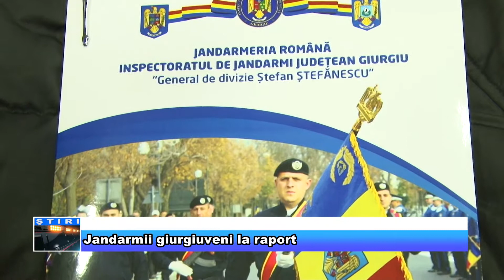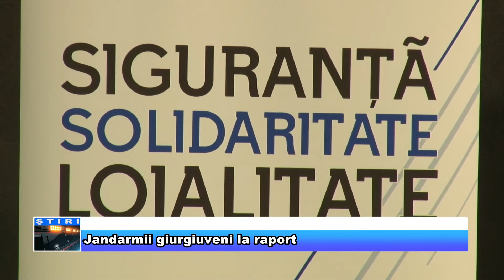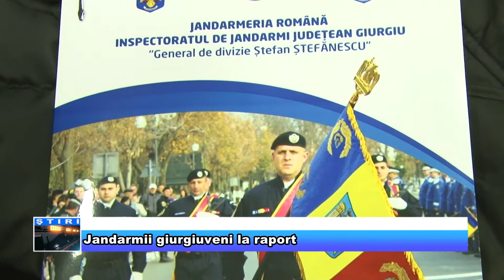Jandarmii giurgiuveni la raport